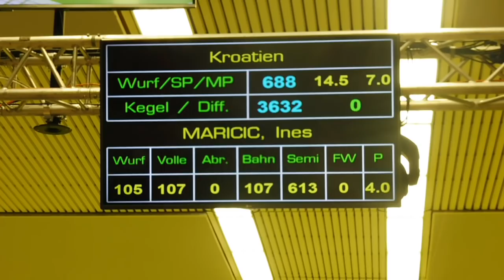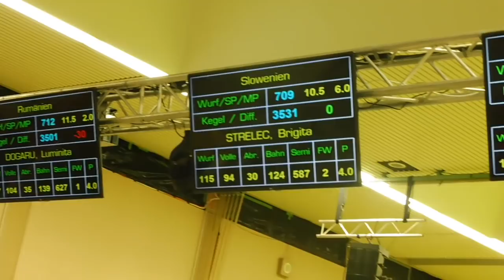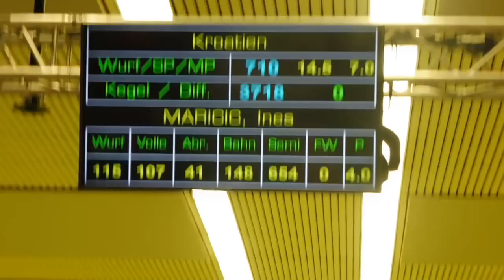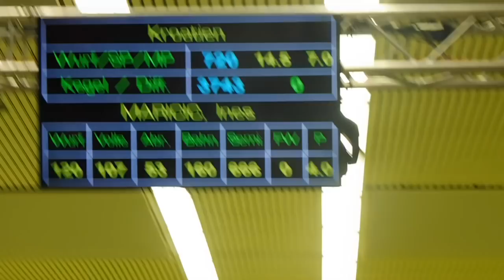Ines MARICIC (CRO) beim Sturm auf den eigenen Weltrekord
Ines Maricic (CRO) zeigte bei den Weltmeisterschaften Kegeln Classic  in Dettenheim (GER) ihre außerordentliche Spielstärke. Im letzten Vorrundenspiel traf Titelverteidiger Kroatien auf die Auswahl Serbiens. Der Sieger dieser Partie geht im Viertelfinale den kampfstarken Gastgeberinnen aus Deutschland aus dem Weg. Ines Maricic setzte den großartigen Schlusspunkt.
Nach 2 gespielten Bahnen und bis da erspielten 349 Kegeln wurde unter den Zuschauern über die Höhe des neuen Weltrekords diskutiert. Der steht seit dem Finale der Einzel WM 2016 in Novigrad (CRO) bei 675 Kegeln. Dort trafen die letzten Kugeln von Ines Maricic perfekt. Hier kam es leider zu einer Bahnunterbrechung vor den letzten Kugeln und der Spielrhythmus wurde gestört.